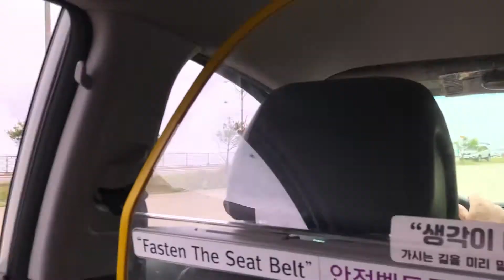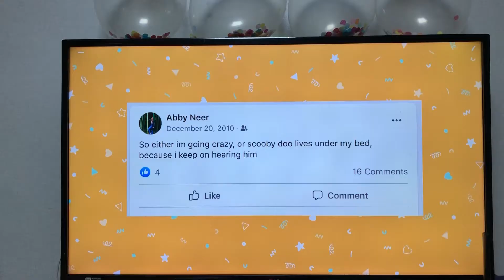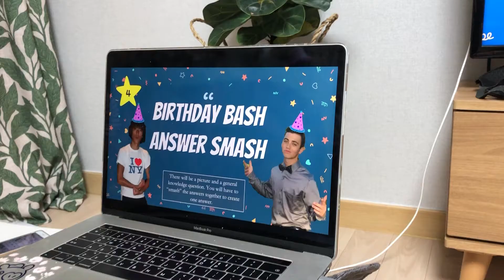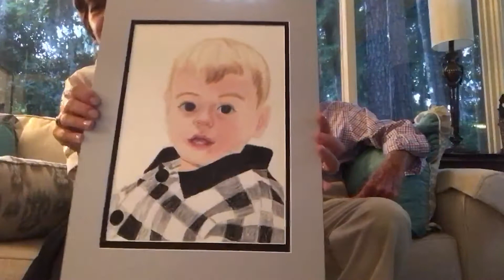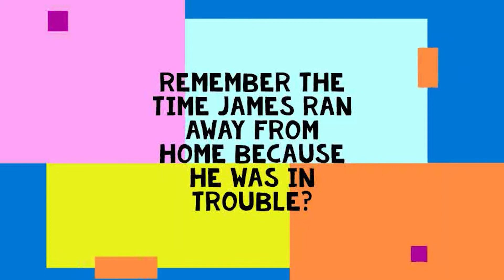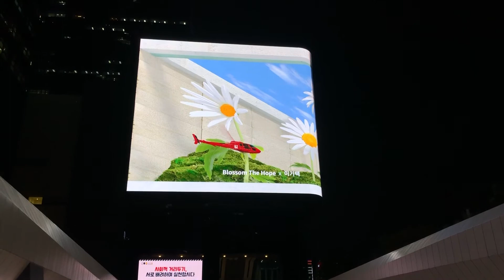The Birthday VLOG in South Korea! A Quarter of Life With Hope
Hello world!

Here is how we celebrated both my friend HeeJae's birthday and my 25th birthday this year in South Korea! Our group of friends decided to leave Seoul for a weekend to head to the beach and surf, which was so beautiful and fun!

My sister also planned out the kindest surprise of sending me encouraging videos from friends and family all throughout the day on my birthday, July 5th, while I was teaching at school! I decided to include many of those clips in this vlog too. Her goal was to make me feel loved, and she definitely accomplished it! Thank you to everyone who sent videos and who have made the last 25 years so special. The best is yet to come!

With Hope,
James Davisson

💸TRAVELING? Use this code for a $55 DISCOUNT on AirBnb!